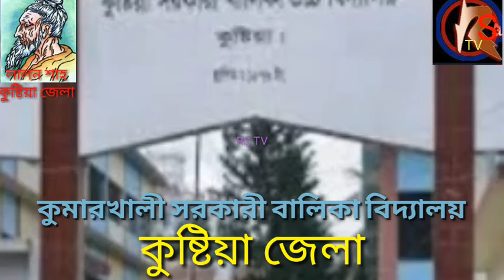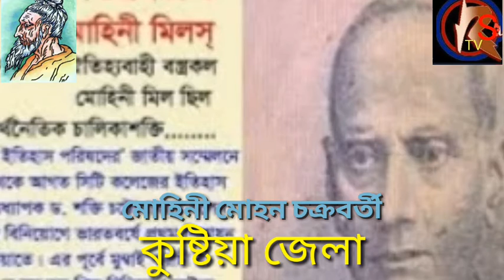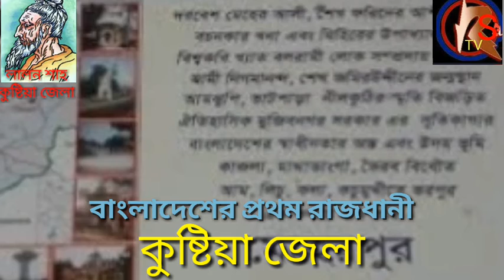"কুষ্টিয়া জেলার" ইতিহাস